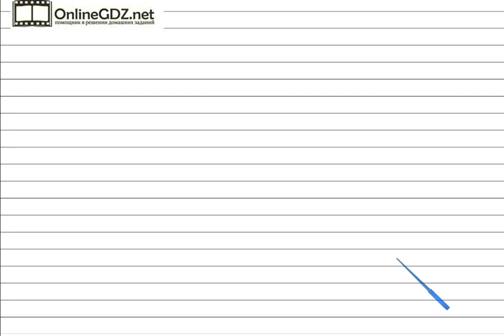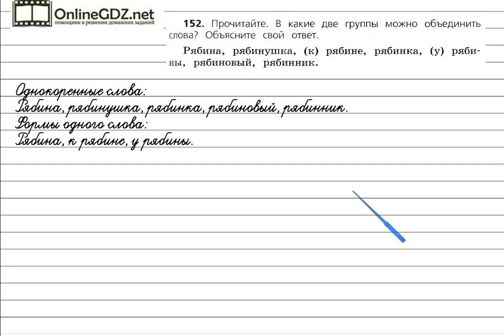Упражнение 152 - Русский язык 3 класс (Канакина, Горецкий) Часть 1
Решая упражнение №152 на странице 83, вам надо уметь различать однокоренные слова и формы одного и того же слова. Если вы хотите выполнить это задание быстро и без ошибок, мы рекомендуем к просмотру наше видео!